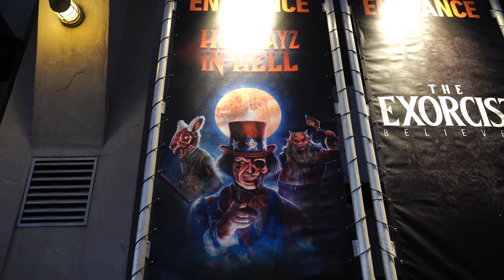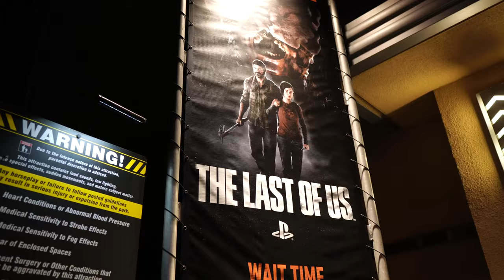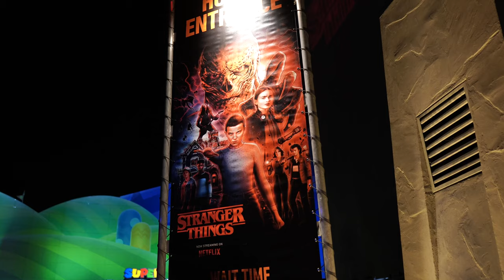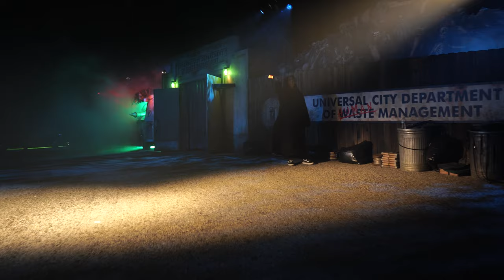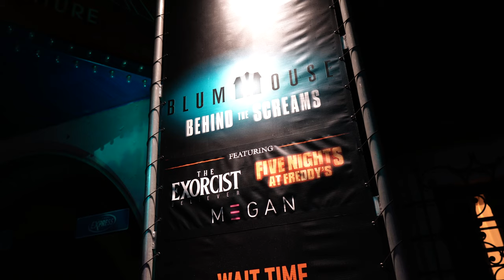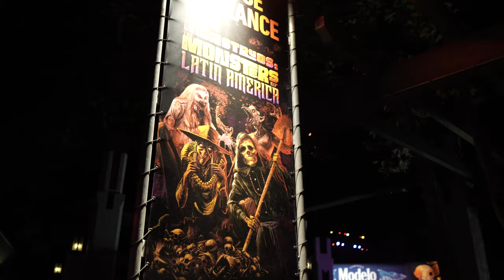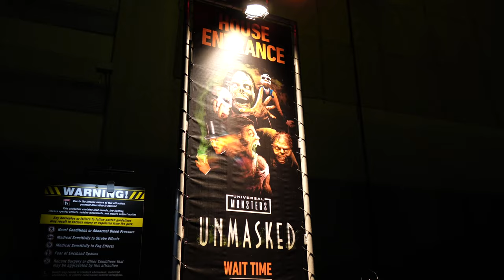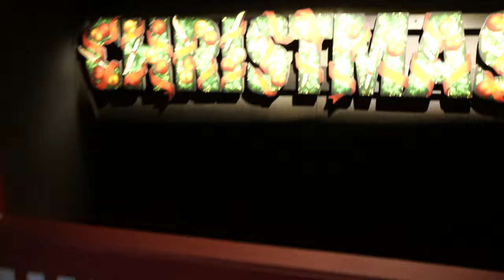Halloween Horror Nights 2023: INSIDE ALL 8 HOUSES At Universal Studios Hollywood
Join us at Universal Studios Hollywood Halloween Horror Nights 2023! As we take you INSIDE ALL 8 HOUSES AND SCAREZONES at this years HHN event! We take you into Stranger Things 4, The Last of Us, Exorcist: Believer, CHUCKY, Evil Dead Rise, and so much more! Including the NEWST show to hit Horror Nights Purge: Dangerous Waters & The Blumhouse Experience.

Don't miss this years Halloween Horror Nights at Universal Studios Hollywood.